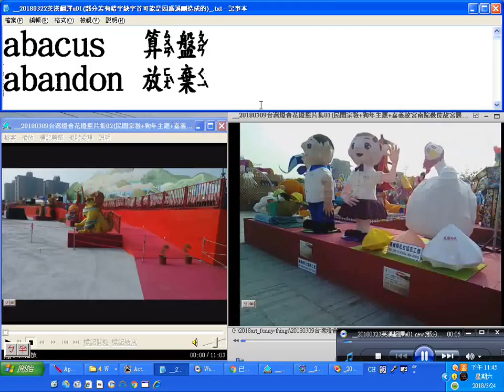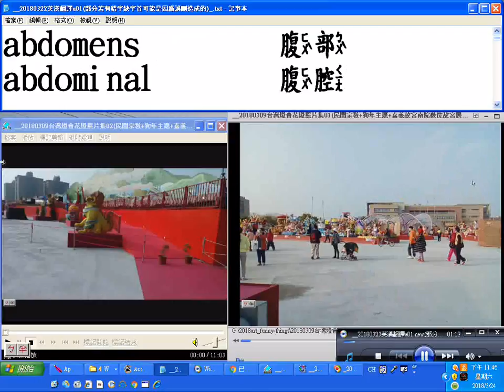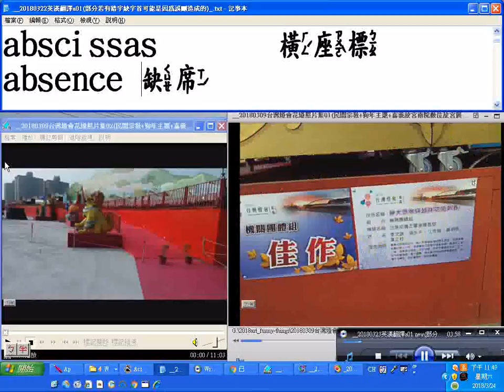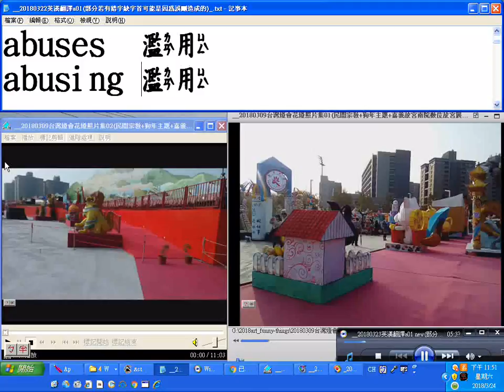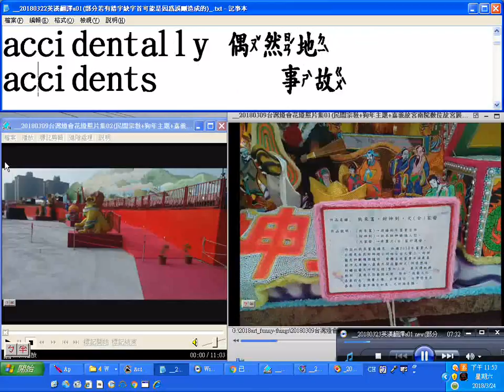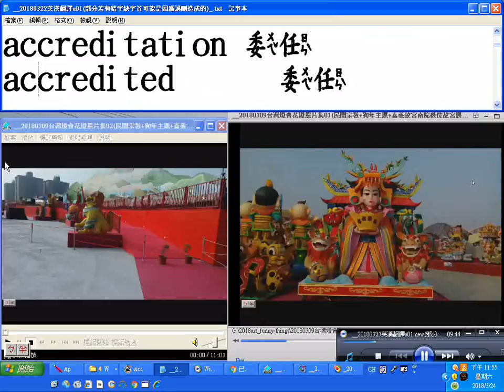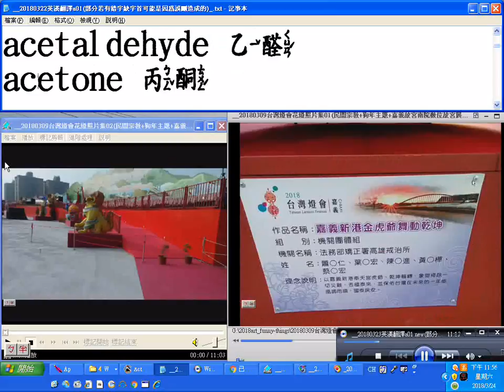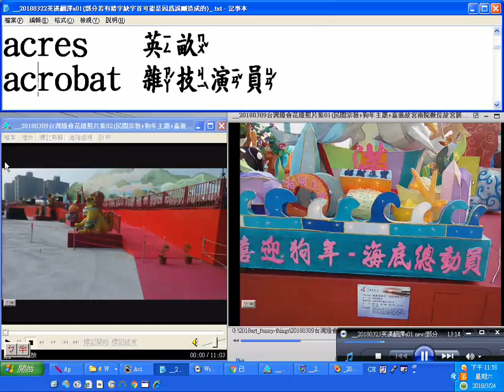20180321佛學英文附加中譯a01聽力練習 台灣燈會照片集 備用